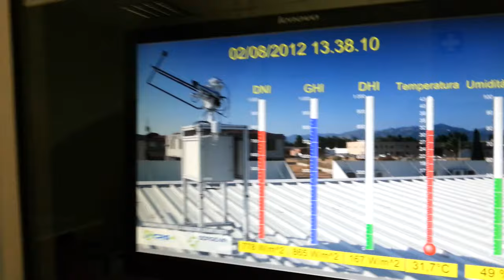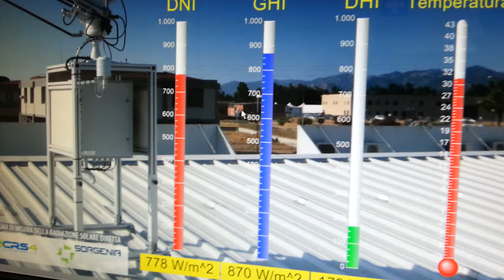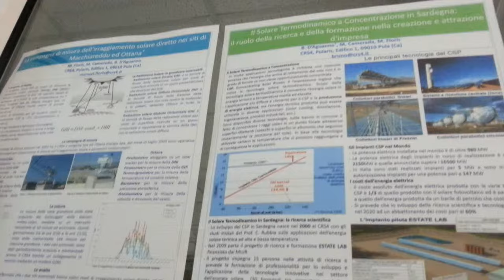DNI: Radiazione Solare Diretta. Campagna di misure in Sardegna.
L'Astrofisico Manuel Floris (borsista della Regione Autonoma della Sardegna, Legge 7/2007) illustra la campagna di misure di Radiazione Solare Diretta (DNI) che sta conducendo all'interno del Programma Energie Rinnovabili del CRS4 (sede di Macchiareddu - Cagliari) con la stazione meteo-solare di Sorgenia Spa.
La conoscenza della DNI è fondamentale per lo sviluppo di impianti solari a concentrazione termodinamici (CSP).
Nel video Floris mostra i valori rilevati dalla centralina in data odierna: la Radiazione Solare Diretta (DNI), la Radiazione Solare Diffusa Orizzontale (DHI), la Radiazione Solare Globale Orizzontale (GHI), la Temperatura e l'Umidità.